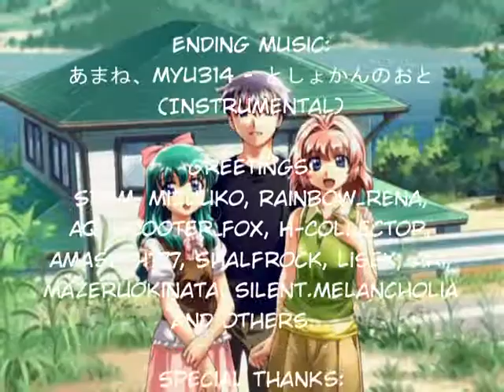[AMV] Loli Hunter - Our Summer Days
Another old AMV made in 2008.
Anime: Onegai Twins
Editing: Kreton
Editing time: 16 hours